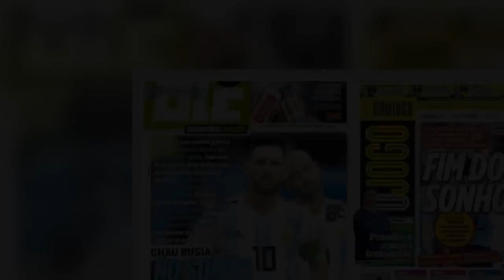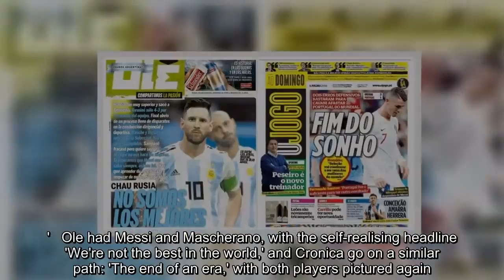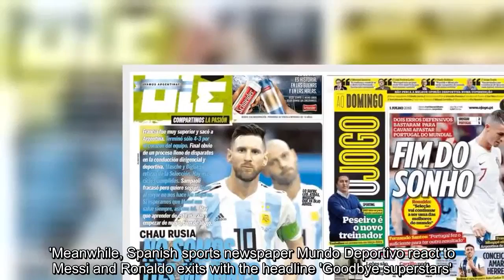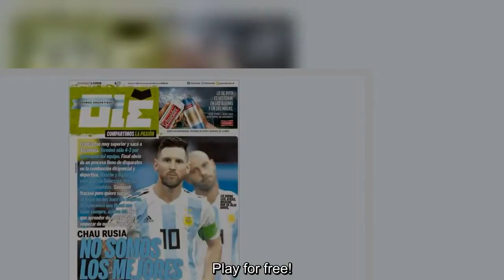Lionel Messi and Cristiano Ronaldo exit World Cup: Paper reaction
Both Argentine and Portuguese press reacted with disappointment and confusion as to what the future holds after their World Cup exits.   Argentina were beaten 4-3 by France on Saturday afternoon, meaning still no World Cup for Lionel Messi, while Portugal lost 2-1 against Uruguay in the evening kick off.Cristiano Ronaldo will be 37 by the time Qatar comes along in 2022, while Messi will be 35, meaning the futures of both sides are anyone's guess beyond this summer.  Argentine press summed up the emotion of Messi, as well as team-mate Javier Ma